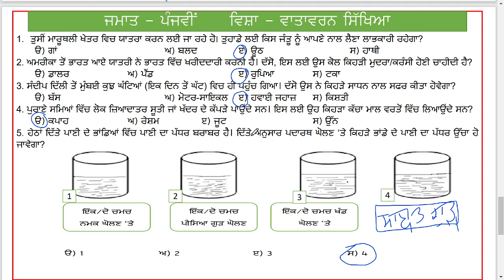NAS PRACTICE SHEET 44 (CLASS 5th EVS)